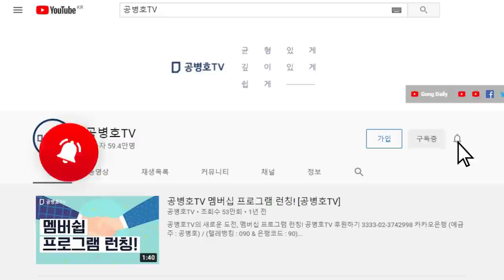오늘의 톱뉴스 / 이성윤 기소... [공병호TV]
Bitcoin : 3MTW849AkP2ftLeSK2teZHMmzLu7Z83s9U